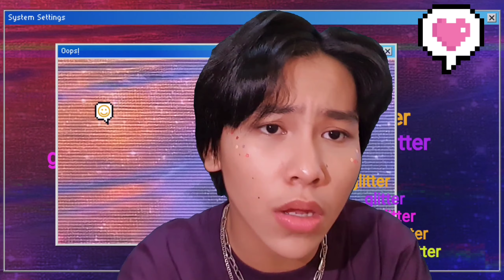Glitter (cover) | Kurt Go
I'm super happy this video is finally out now.. this one is just very special to me because I got to show y'all all the memories  me and my friends/family had together that I've captured on my phone.

Special thanks to:
Albert Goza

Song:
Benee - Glitter